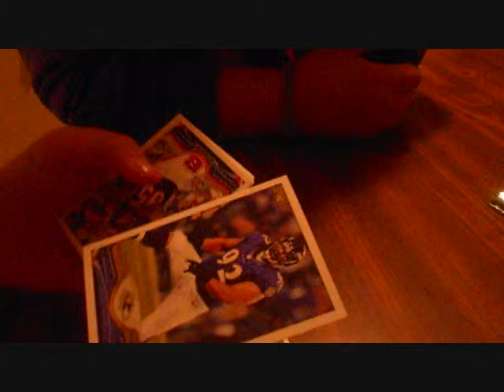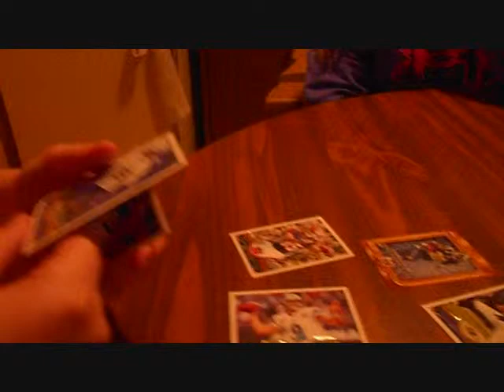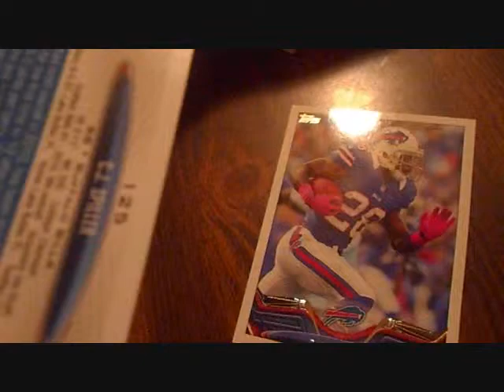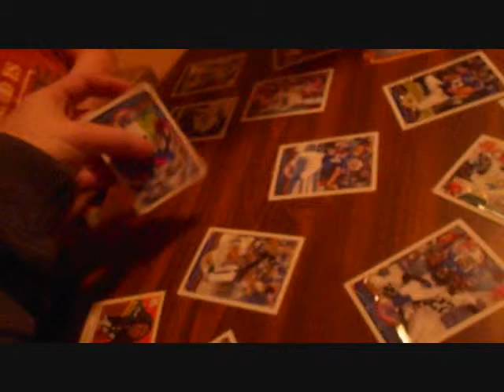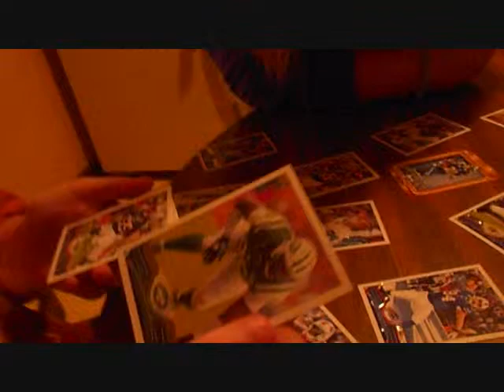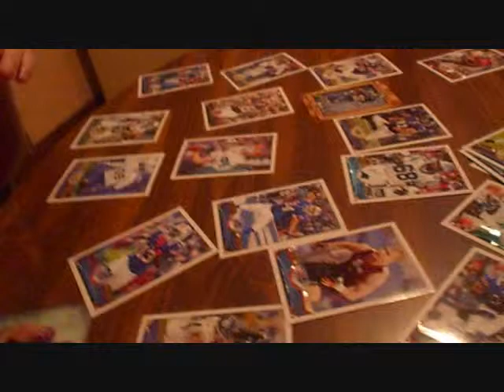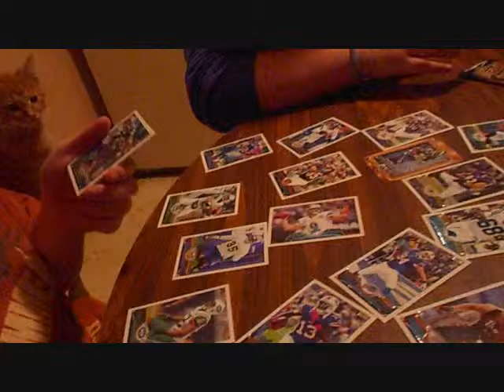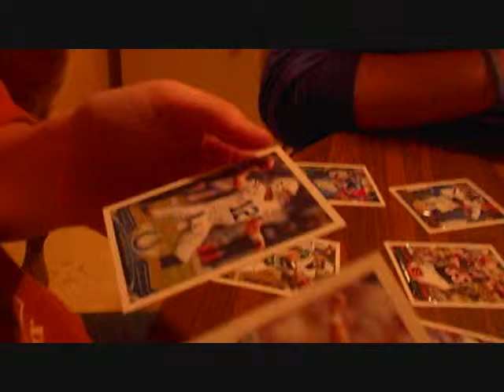Brandon's 1st Football break Pt. 2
Video 2 of my nephew's Thanksgiving 2013 Topps Football break.